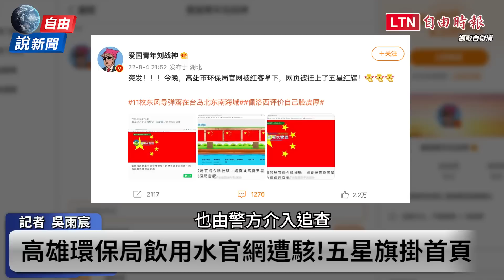自由說新聞》抓到了？網攻「駭」台元凶疑為「中國紅客聯盟」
新聞360》裴洛西釋訊號強化挺台！中共畫紅線繞台軍演？美航母護台監控！學者：美軍必介入